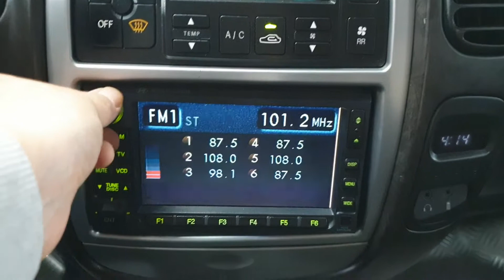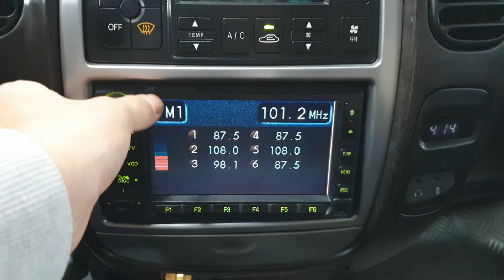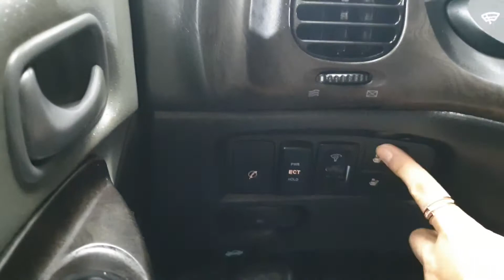2012 Hyundai Grand Starex GRX 12SEATS A/T/725637